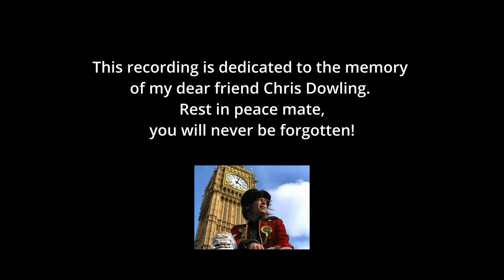Mark Hamilton - Birds & The Bees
A song about the feeling of love.  Special release for valentines day 2023